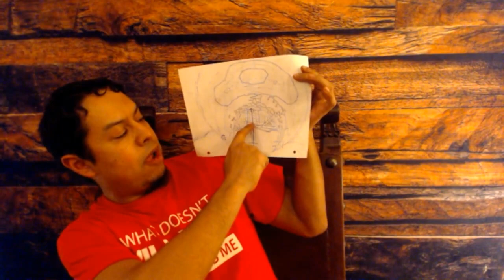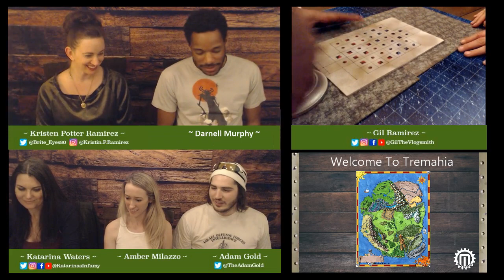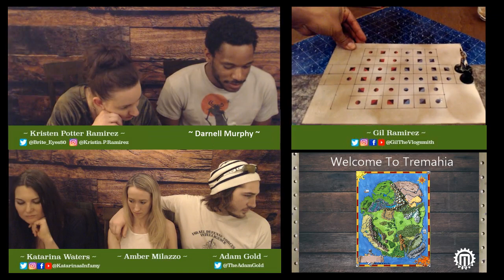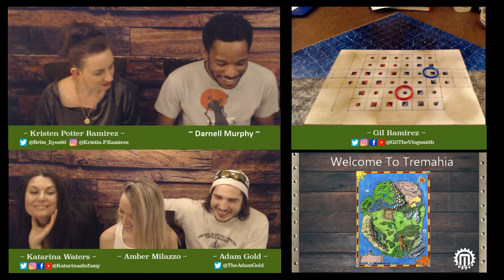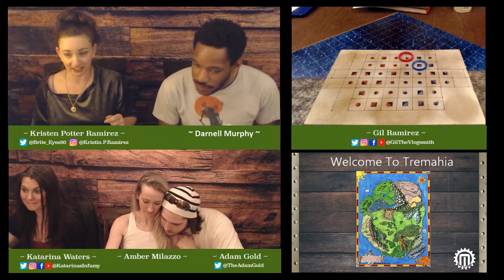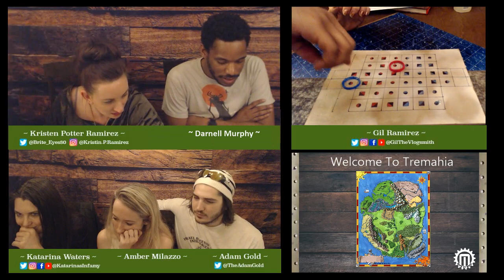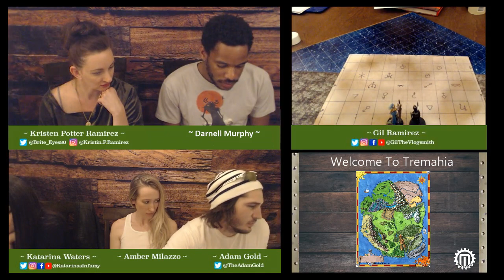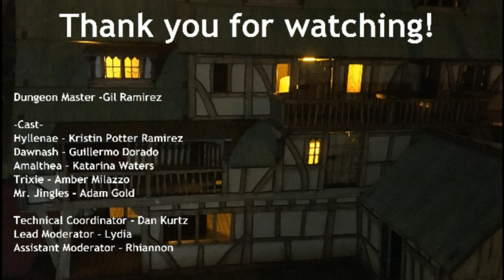Trials of the Athenai | Ep 6 | Welcome to Tremahia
With the ship docked at Masthead, the adventurers decide to take care of some personal matters.

Thanks to Matts by Mars for sponsoring this episode of Welcome to Tremahia! to grab yourself a snazy new battle map!

Follow the Players on Twitter!

Follow the Players on Instagram!

Be a part of The Triangle Table Tavern Community!

Be you human, tiefling, or goblin, all are welcome at The Triangle Table Tavern. Grab yourself a seat and a pint of some good ol' D&D home brewed goodness.